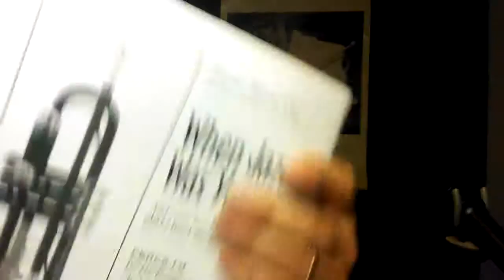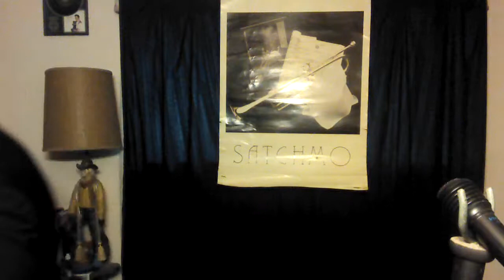(Pt 5) A Saturday Concert (Black History Month)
Duke Ellington, & Louis Armstrong, Jazz/Dixieland music. Elden & Trumpet. In Honor of Black History Month. 2/28/15.